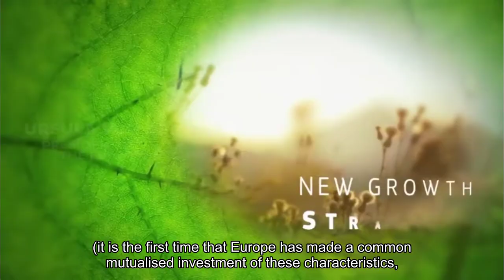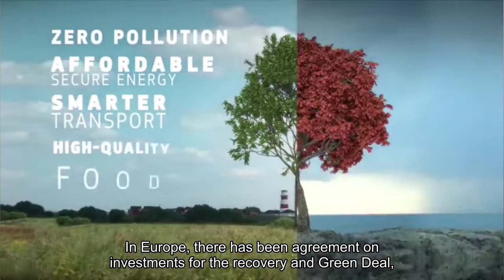4. Just Transition and the EU Green Deal